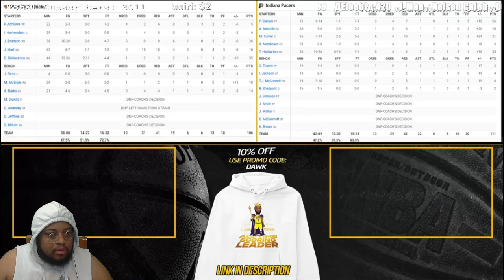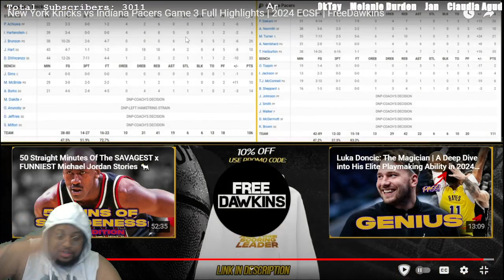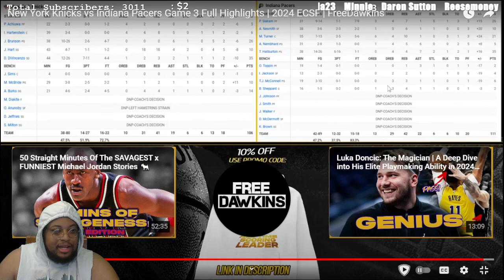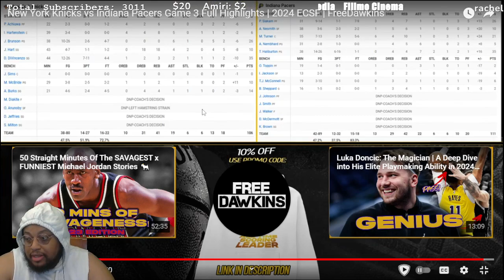New York Knicks vs Indiana Pacers Game 3 Highlights | 2024 NBA Playoffs | REACTION